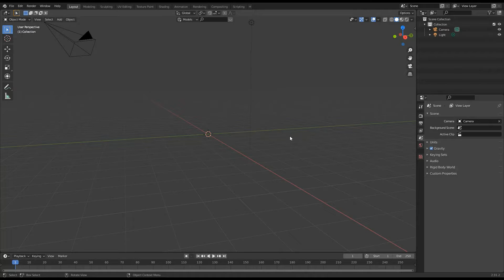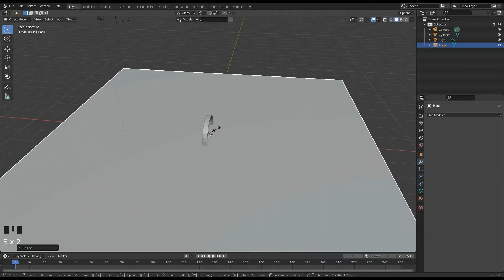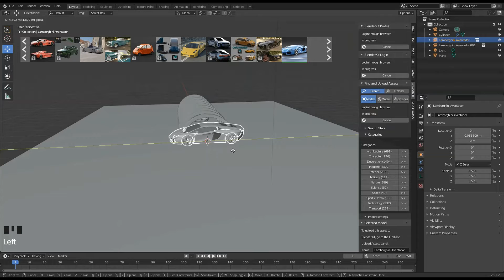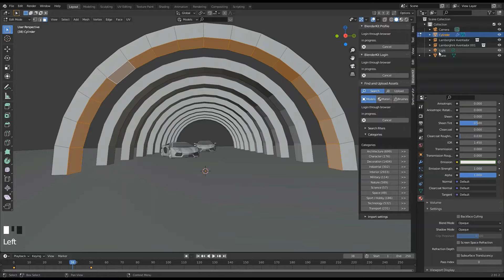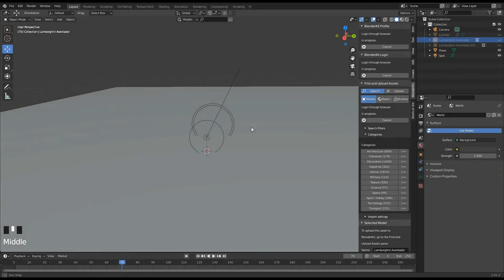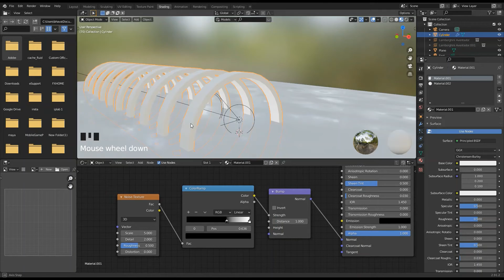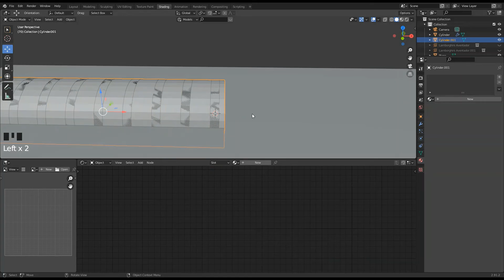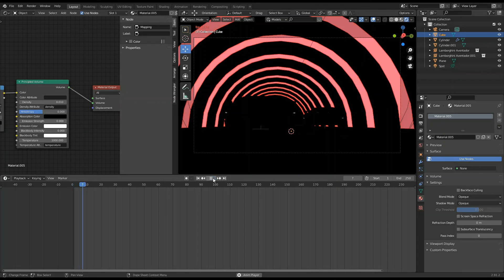BLENDER - making car intro scene using blender kit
in this video you are going to see how to use a blender kit and to use for to make a intro scenes.